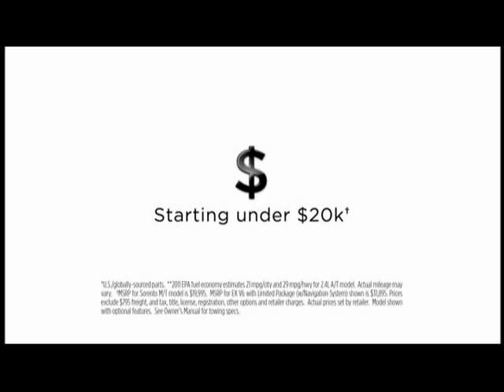The FULL Yo Gabba Gabba Sorrento Super Bowl Commercial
This commercial is too funny I cant see it enough.

The Kia Sorento is a midsize SUV available in base, LX and EX trim levels. A 3.3-liter V6 powers the first two, and it produces 242 horsepower and 228 pound-feet of torque. The EX gets a 3.8-liter V6 good for 262 hp and 260 lb-ft of torque. Both engines are paired to a five-speed automatic transmission, while rear-wheel or four-wheel drive (with low-range gearing) is offered.

The base trim includes air-conditioning, full power accessories, a CD/MP3 audio system, multiple power points and 60/40-split flip-and-fold rear seats. The LX adds keyless entry and cruise control, while the EX ups the ante with an upgraded cabin, the bigger V6 engine and a power driver seat. All models have side curtain airbags, antilock disc brakes and stability control. LX Sport Package models feature upgraded interior cloth or leather, special exterior trim and 17-inch wheels and tires. The EX trim line comes with a sunroof, heated power mirrors, foglights, a power driver seat, a trip computer and 16-inch alloy wheels. The top-line EX Luxury Package adds leather seating, dual-zone automatic climate control and heated front seats.

While the models cabin may have once been sleek and stylish, it is showing shades of gray at the temples in terms of design. However, it still boasts an abundance of storage space. The front seats are well-shaped and offer good comfort even on long trips, thanks in part to a plethora of available seat adjustments. Three can be seated in the rear if need be, though knee and toe room is somewhat tight.

In reviews, we found the Kia Sorento to be un-able to be outclassed in terms of all-around polish. Its great fuel economy, impressive brakes and carlike ride makes it in touch with what most people want and expect from todays midsize and compact SUV market. It is simultaneously as comfortable on-road as crossover competitors. With it being such a great bargain choice, you cant miss the 2010 sorrento.